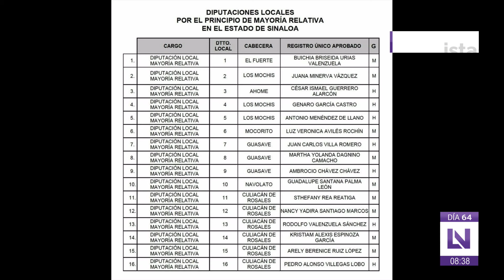Morena destapa su lista de candidatos locales en Sinaloa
En La Mesa de “Los Noticieristas” con Javier Cabrera, Milton Rojo, Francisco Arizmendi y Luis Alberto Díaz